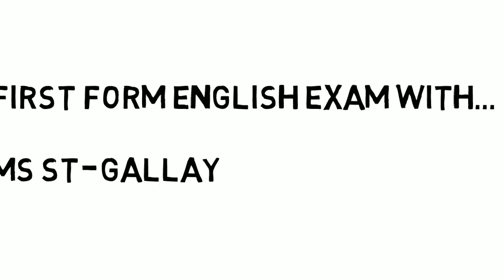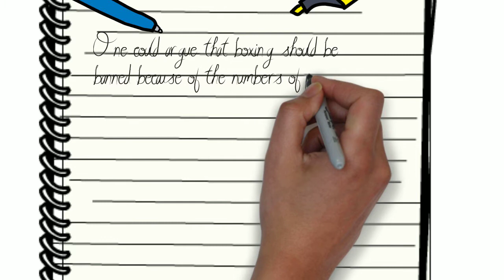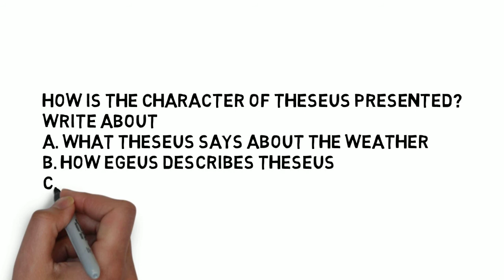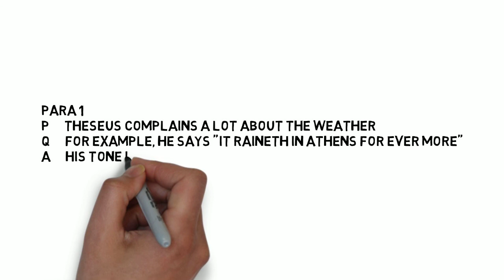First Form English Exam